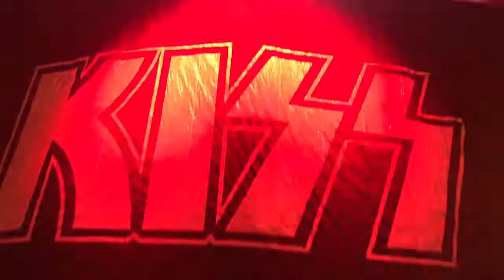Kiss “Detroit Rock City” Live 2019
Kiss live in San Diego February 7, 2019.